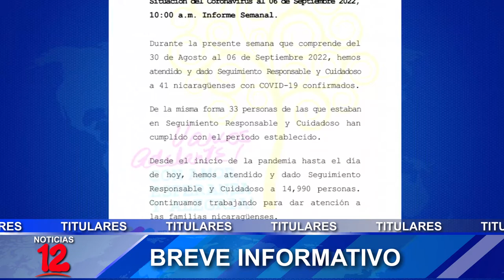Breve Informativo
📍Policía encuentra cuerpos de dos niñas reportadas como desaparecidas
📍Minsa reporta 41 casos de covid19
📍Sector ganadero no descarta diálogo con la industria para acordar precios de compra justos de reces